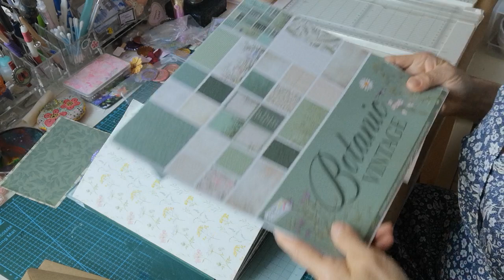TUTORIEL ma version du FLIPBOOK facile pour Débutants 💯 ACTION 🌼 🦋 💜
Le code de réduction de 20 % pour vos fans : L1135
Voici les liens vers notre boutique et vos produits achetés :